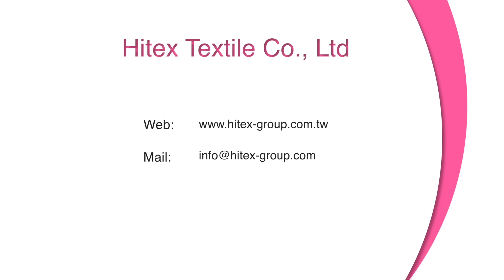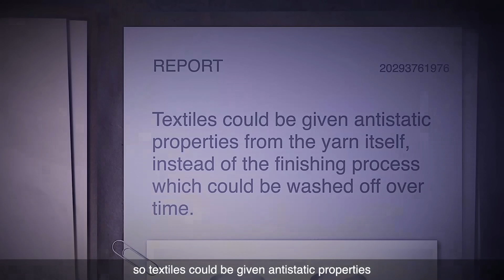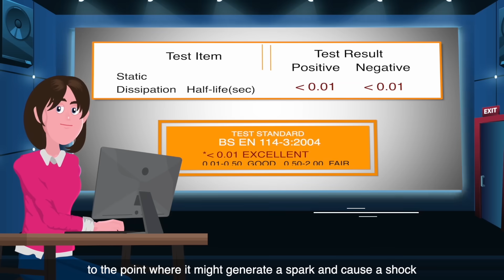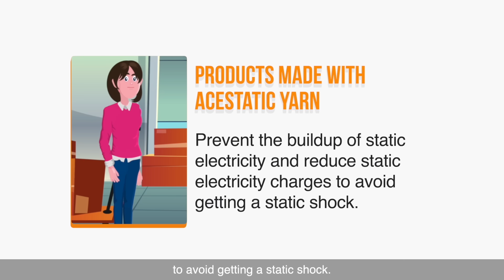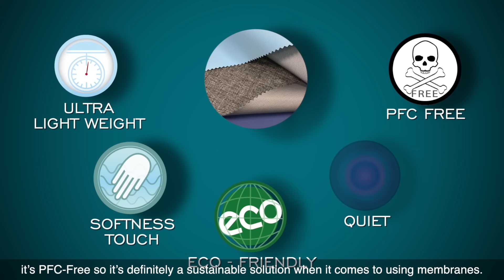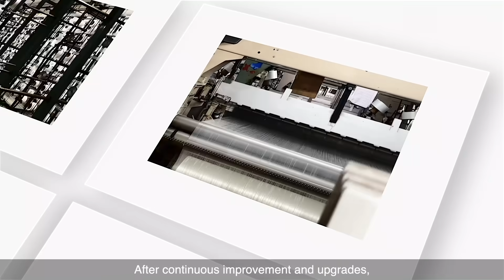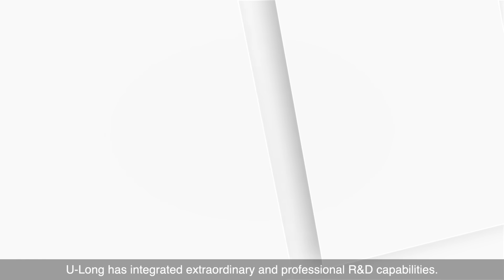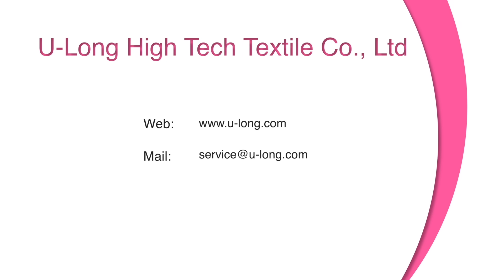Explore more options for Power Stretch, High Visibility, Green Protection and Technical fabrics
In this video on workwear & PPE, we will take you through how Hiwork® products bring you comfort and protection. Learn Acelon talk about their AceStatic® Polyester DTY, offering excellent anti-static performance and preventing microfibers shedding. Look at J&B talking about high breathable and waterproof technical fabrics. Lastly, let's have a look at U-Long who produces fabrics in a wide range from 8D-3000D for various applications including apparel, soft equipment, and industrial use.

[00:18]  Hitex Textile Co., Ltd.
[04:18]  Acelon Chemicals & Fiber Corporation
[09:30]  J&B International Hi-Tech Textile & Garment Supply Co., Ltd.
[13:12]  U-Long High-Tech Textile Co., Ltd

About us
TaiwanTextiles.com was designed as a search tool to discover suppliers and products, innovations and inspirations from Taiwan. It also serves as a platform for online events for which we will curate the themes and handpick the companies, new launches, and technologies that are worth sharing with you.

Explore Taiwan’s yarns, fabrics, trims and specialty textiles @ TaiwanTextiles.com